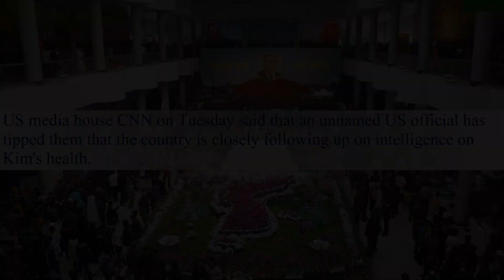Kim Jong Un's absence from North Korean media fuels speculations about his health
South Korea said that Kim seemed to be in an unspecified location outside Pyongyang and is engaged in state affairs as there was no movement by the ruling party, cabinet or the military

The absence of North Korean leader Kim Jong Un from media reports on Wednesday has fuelled speculations about his health. Speculations were rife especially as multiple reports in international media had stated that the leader was unwell after a cardiovascular procedure.

The Korean Central News Agency (KCNA) and the official Rodong Sinmun newspaper carried several stories on their Wednesday issue, but there were no mentions of his whereabouts. On April 12, a Seoul-based website called Daily NK had reported that Kim was hospitalised hours before his cardiovascular procedure. The report also said that his health has been deteriorating since August owing to smoking, obesity and overwork.

The speculations started when Kim missed the birthday celebration of Kim Il Sung, Kim's grandfather and North Korea's founding father, on April 15.

US media house CNN on Tuesday said that an unnamed US official has tipped them that the country is closely following up on intelligence on Kim's health.

Both China and South Korea have denied this claim. South Korea said that Kim seemed to be in an unspecified location outside North Korea's capital city Pyongyang and is engaged in state affairs as there was no movement by the ruling party, cabinet or the military.

US President Donald Trump, who met Kim in 2018 and 2019, also said that the US reports have not been confirmed and he did put much faith in them. "I've had a very good relationship with Kim Jong Un. And I'd like to see him do well. We'll see how he does. We don't know if the reports are true," he said in a White House news conference on Tuesday.

Kim's last appearance was on April 11, where he presided over a meeting to discuss preventive measures against coronavirus and elected his sister, Kim Yo Jong as an alternate member to the political bureau of the ruling Workers' Party. This was reported by KCNA, and since the North Korean media is heavily censored by the government, it is difficult to source news about him, unless the state media does so.

Back in 2014, he vanished from the public eye for six weeks only to reappear with a cane. South Korean spies reported that he had a cyst removed from his ankle.

kim jong un death scene telugu full movie download